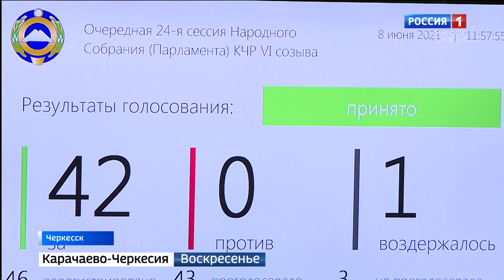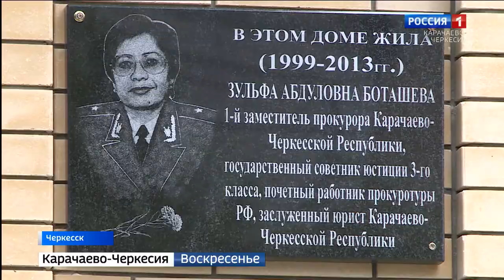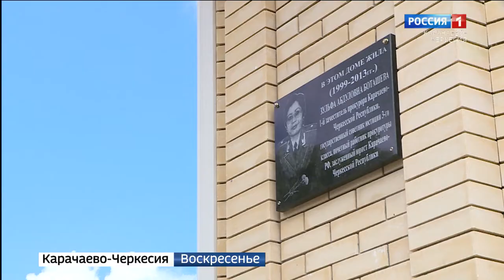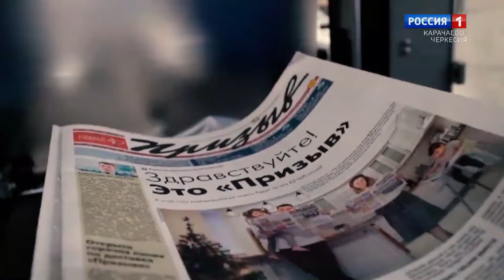Вести. События недели 13.06.2021